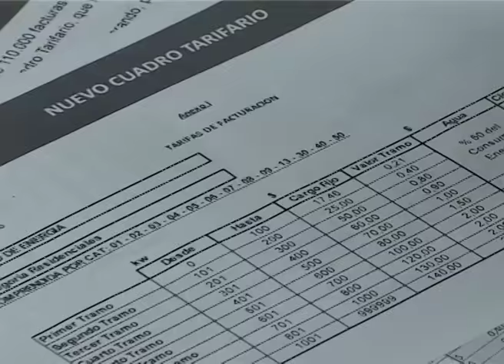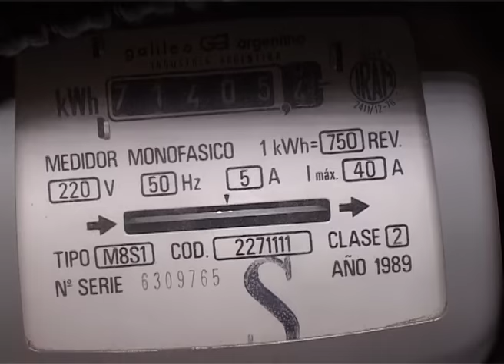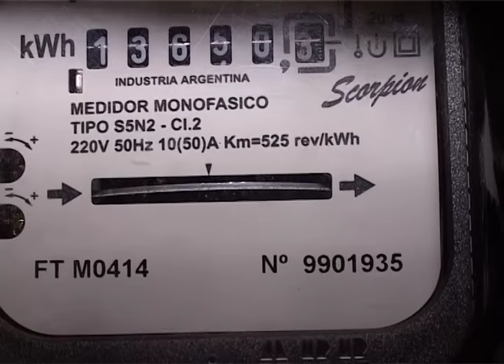Tamburo definió como “doble vara” la postura tarifaria de Cambiemos a nivel nacional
A raíz de la medida interpuesta por el Juez Antonio Andrade tras suspender los aumentos en las tarifas, el presidente de SPSE, Lucio Tamburo, y el Fiscal de Estado de la provincia, Fernando Tanarro, se expidieron acerca de la adecuación tarifaria propuesta para mantener y mejorar los servicios de la provincia. El titular de la empresa estatal definió como “doble vara a nivel nacional” la postura que mantiene Cambiemos al defender el aumento de tarifas a nivel nacional y oponerse en Santa Cruz.

“Los diputados de la oposición aprueban unas (tarifas) y desaprueban otras” subrayó el titular de SPSE. Esta postura va en detrimento de la calidad de servicio que se presta, ya que “la provincia ha sufrido la baja de medidas paliativas como lo eran el 6x1000, la Convergencia Tarifaria, Más Cerca, Pure o la iluminación en Led, que en la actualidad ya no los contamos”.
Luego de conocerse la medida judicial que atenta contra el mantenimiento, mejora e inversión en los servicios básicos para Santa Cruz, Tamburo manifestó que “Encuentro Ciudadano, como Cambiemos a nivel nacional avanzan fuertemente con los aumentos tanto en el año 2016 como en el año 2017. Sin embargo esta provincia no modificó las tarifas y ahora arrastrado por esa política nacional mueve ese cargo fijo y ese cargo variable que se mantenía desde el año 2012”.
“Realmente –continuó- me encuentro muy sorprendido por el tratamiento que se le ha dado a esta tema, porque en ningún momento el juez llamó a la empresa (SPSE) para hablar sobre el tema, ni siquiera para ver cuál era el nuevo cuadro tarifario o el viejo. Además, desde el 10 de diciembre de 2015 está claro que no solamente cambia la política nacional sino la política energética”.
Tamburo, informó que con las medidas paliativas que ingresaban tanto a Servicios Públicos como a los municipios “ayudaban a mantener a las partes. Además de esto y de otras cuestiones económicas que no están ayudando, también el pasado 28 de febrero, nos quitaron  los subsidios”.
“Es llamativo como a nivel nacional el partido de Cambiemos mantiene una política de aumento tarifario en todos los rubros: luz, agua, gas, el teléfono, el transporte, etc, sin embargo aquí el mismo partido dice no al aumento y se presenta a un Juzgado para decir no al aumento. La sociedad se debería preguntar qué está pasando”, amplió Tamburo. “Nosotros tenemos cuatro servicios y ellos hablan del total de la factura cuando en realidad hay que ver sólo el consumo de energía”, aclaró.
Por su parte, el  Fiscal de Estado Fernando Tanarro definió como “un proceso que ha sido irregular desde el inicio” a la medida interpuesta por el Juez Andrade. “Hemos visto que el Juez tenía una finalidad clara que era retrotraer las tarifas para lo cual arma un procedimiento colectivo, que no encuentra fundamento en el código. El Juez, llama a una audiencia pública para que se constituya el procedimiento, es decir, para llamar a los actores. Cuando el Juez llama a esa audiencia pública no tenía actores, siendo esto una irregularidad manifiesta, entonces, sin ser convocada la empresa estatal,  esto se convierte en un acto político, y es más, define quien va a representar a la provincia. En una resolución insólita dice que lo van a representar tres diputados, luego de esto sin tomar en conocimiento de nuestra defensa, decide tomar una medida cautelar que retrotrae las tarifas a diciembre de 2016".
“Nosotros, ante esto, vamos a pedir una nulidad del proceso ante la Cámara de Apelaciones y por supuesto apelaremos para dejar sin efecto la misma", concluyó Tanarro.